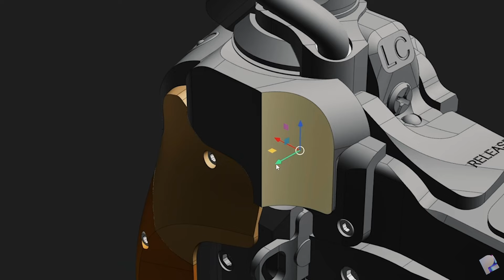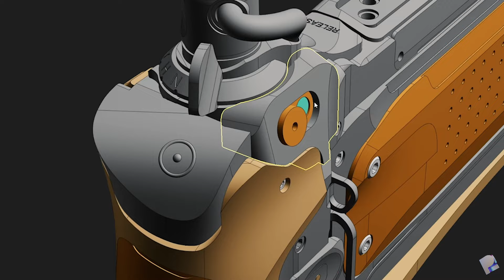Quickly Redesign Elements of your Models in Plasticity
Quickly redesign in Plasticity.

Connect with Plasticity!